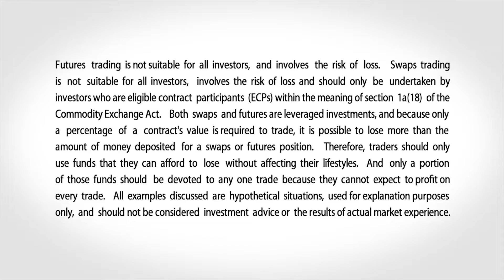May 22 Bonds Commentary: Todd Colvin